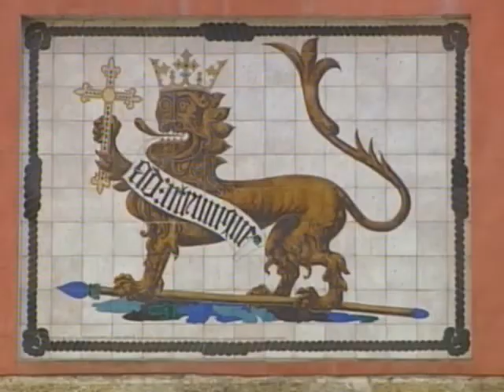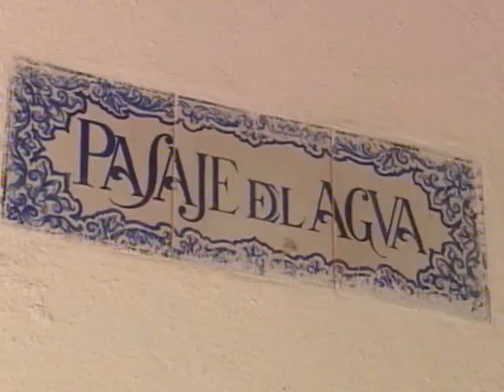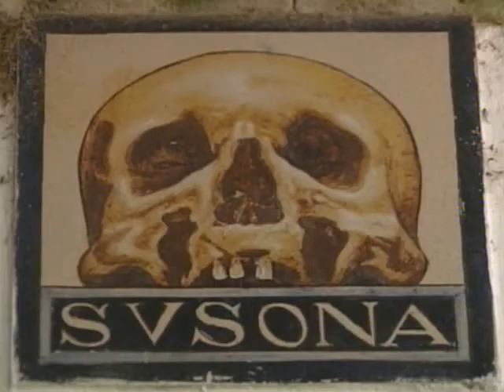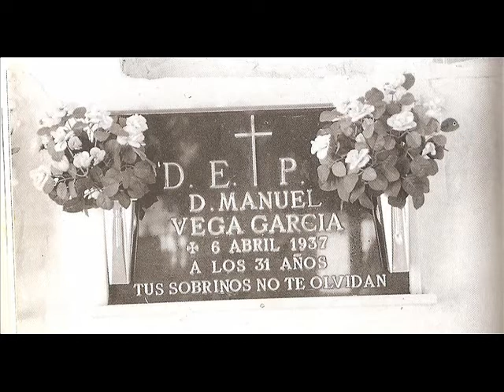EL CARBONERILLO - FANDANGOS - POR RAFAEL HIDALGO